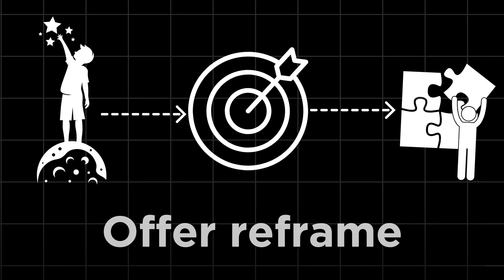Buyer's Brief Mini-Series | Episode 2 | Master Buyer's Blueprint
Dive deep into the psyche of your perfect customer and create a detailed profile that will guide your marketing efforts.

Check out Jon Benson's "BNSN" for AI copywriting built using blueprints like these

🤖Links 🤖

Book Buyer's Brief: Discover What Drives Your Best Customer's Buying Decision in Seconds now available

Get "Create Content with AI: Volume 1" on Amazon for dozens of premium AI prompts, recipes and workflow PLUS get unlock access to the 2-hour AutoScripting Micro-Course

Need a break from AI? Play SideHustle: The Party Game for Entrepreneurs